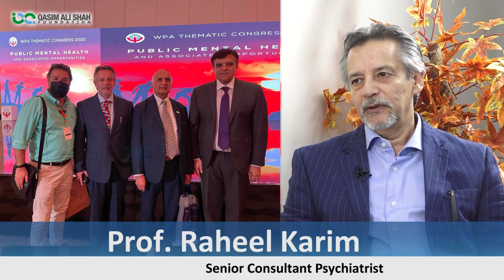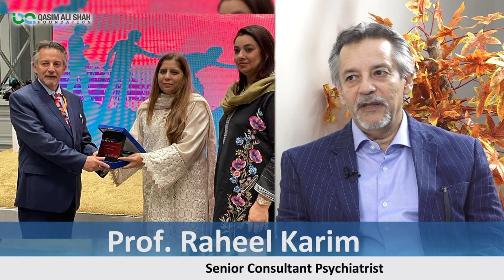How To Overcome Hopelessness & Negative Thoughts | By Prof. Raheel Karim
Prof. Raheel Karim (Senior Consultant Psychiatrist) Discussed '' Causes Of Hopelessness & Negative Thoughts ''
How To Overcome Depression & Anxiety?